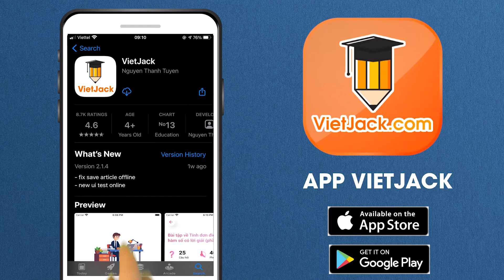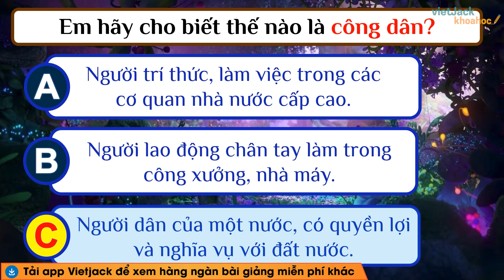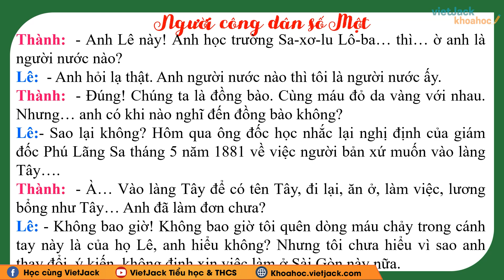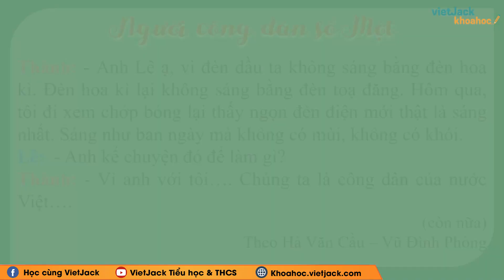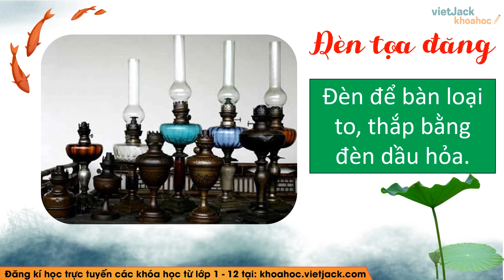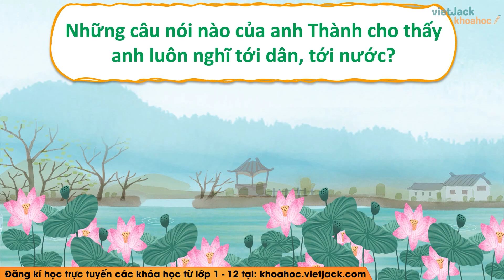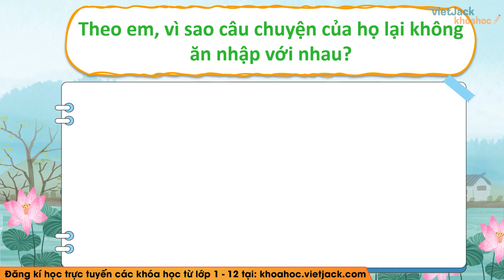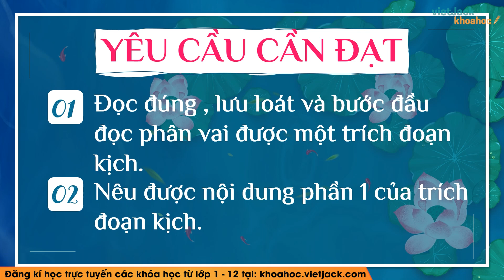Tập đọc Người công dân số Một - Tuần 19 - Tiếng Việt lớp 5 - Cô Phạm Thị Hoài Thu (HAY NHẤT)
Tiếng Việt 5 - Tuần 19 - Tập đọc Người công dân số Một

Trong bài giảng này, cô sẽ giúp các em tìm hiểu tất cả các kiến thức trọng tâm nhất bài Tập đọc Người công dân số Một trong chương trình Tiếng Việt 5. Từ đó, các em sẽ giải các dạng bài tập từ cơ bản nhất đến nâng cao. Các em chú ý theo dõi bài học cùng cô nhé!